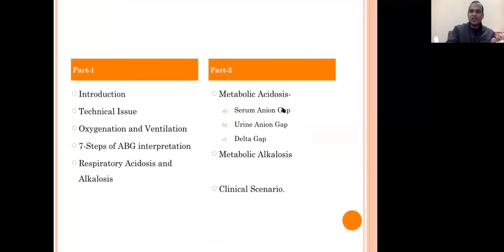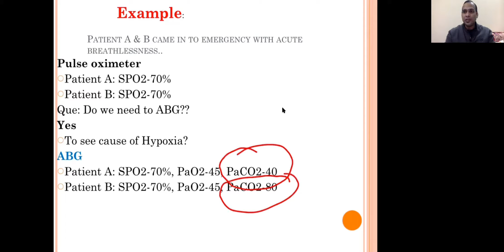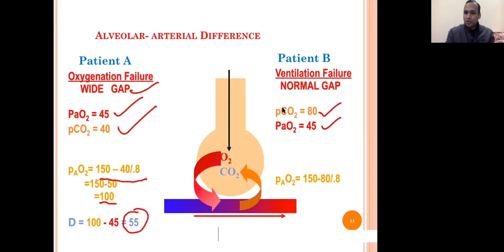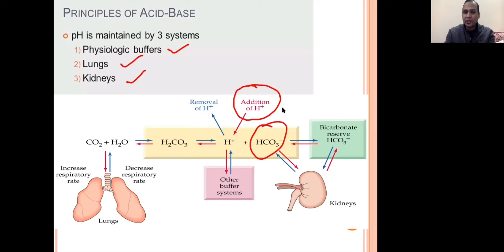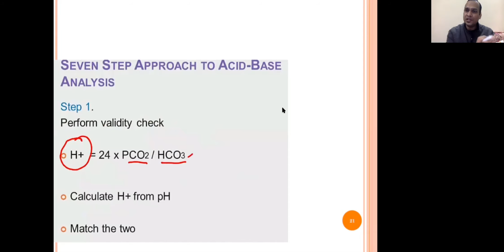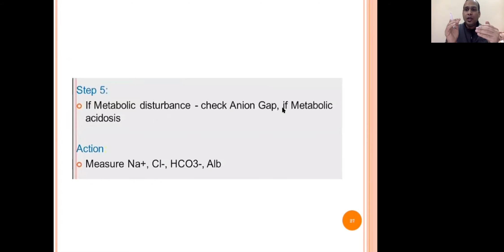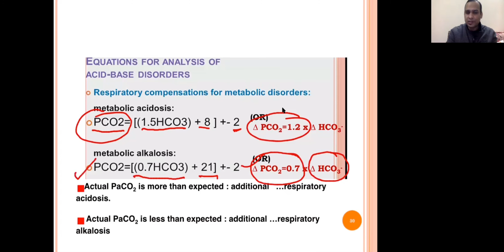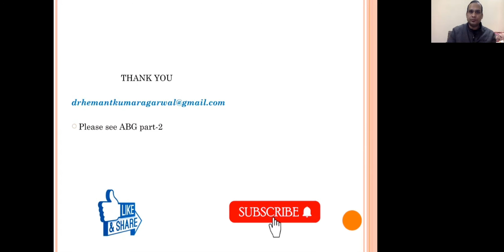ABG Made Super Easy part-1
ABG ( Arterial blood gas) Analysis for NEET Aspirants, RESIDENTS and Nursings officers.

# Acid base balance in Hindi